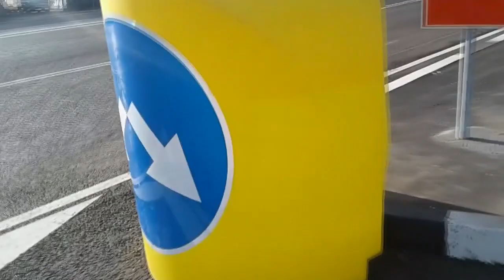ВТ Народный корреспондент #3